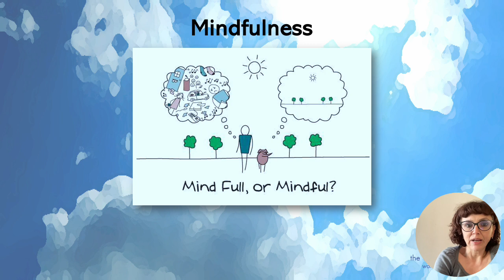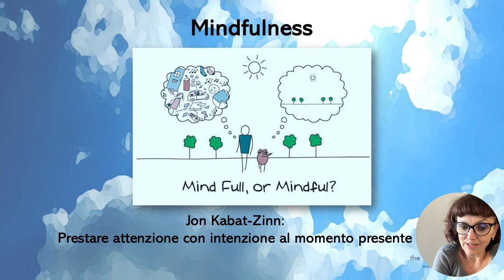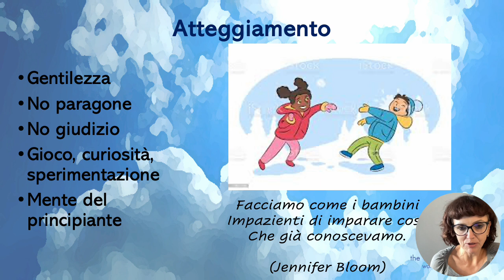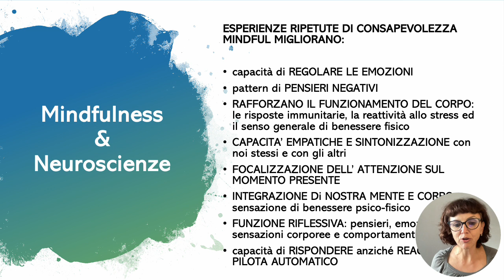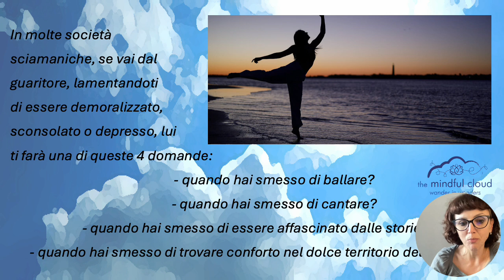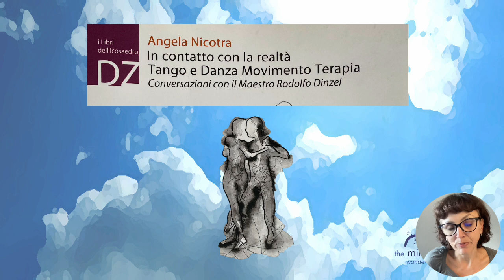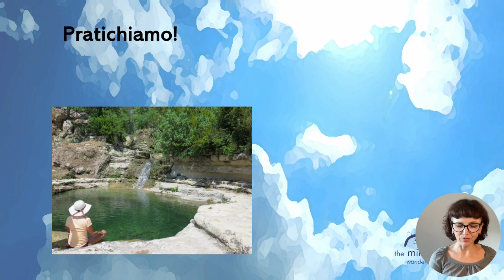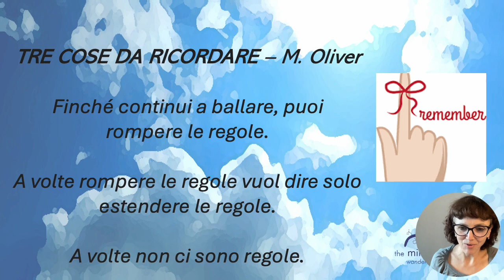Mindfulness & Elementi di tango Relatrice: Claudia VETTORE-Istruttrice di Mindfulness, Tangoterapia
CALENDARIO dei webinar in presenza